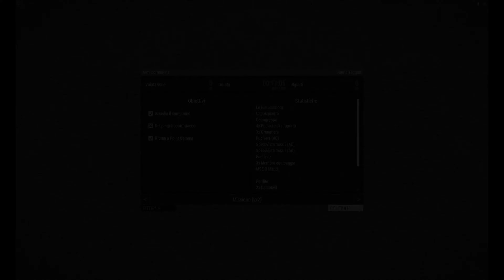ArmA 3 Combined Arms